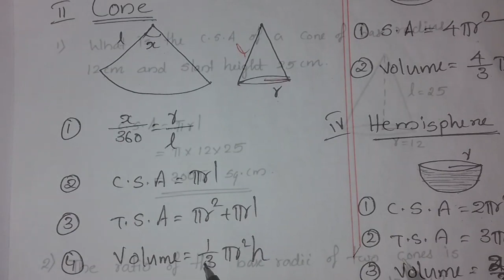SSLC REVISION (IMPORTANT QUESTIONS FROM SOLIDS, CONE, FOCUS AREA)